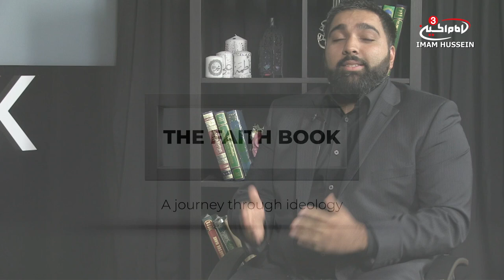The attributes of God | The Faith Book Live with Sh Muhammed Abbas Panju | EPS 10 - S1